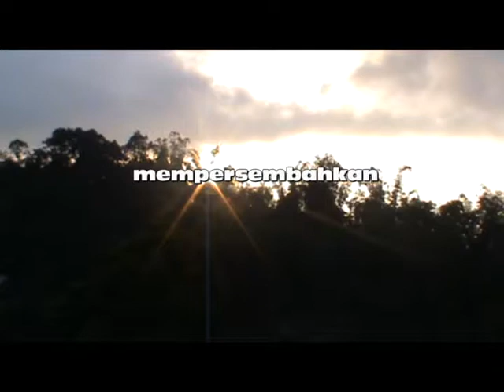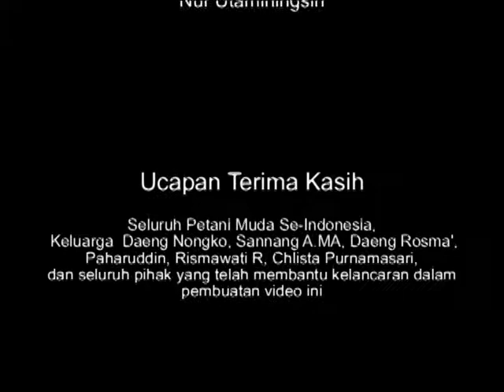Bertani Bisa Tonji Sekolah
Menjadi petani jarang menjadi pilihan anak muda. Budiati dan teman-teman di Gowa, Sulawesi Selatan punya pendapat lain. Menurut mereka, pendidikan dan bertani bisa saling menunjang, contohnya Saparuddin, teman mereka yang bertani sembari giat bersekolah.

Produksi: Rumah Kamu, Jalan Remaja 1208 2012

Videomaker: Budiati, Sartika Naskad, Rismawati B